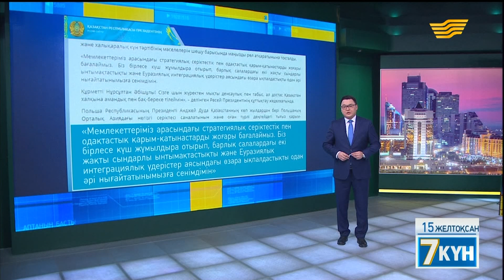Әлем елдері қазақстандықтарды Тәуелсіздіктің 27 жылдығымен құттықтады